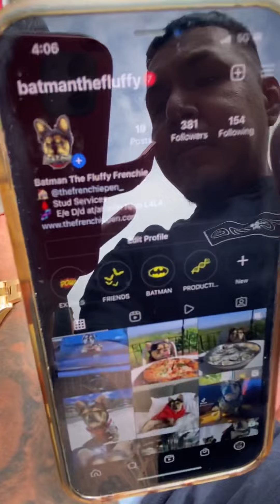June 12, 2022 Idol doggy, batmanthefluffy in L.E.A.F flower show